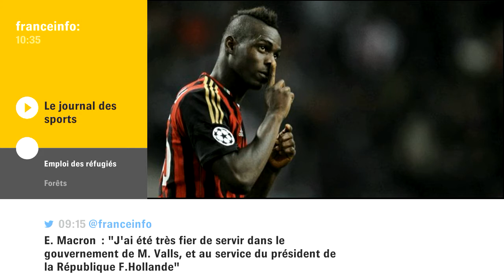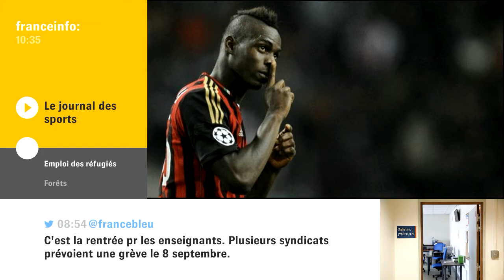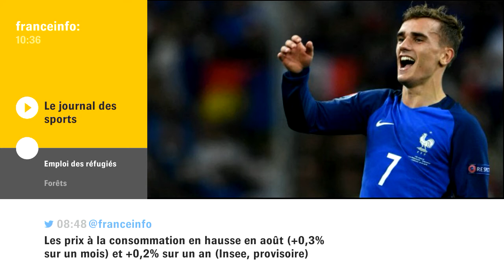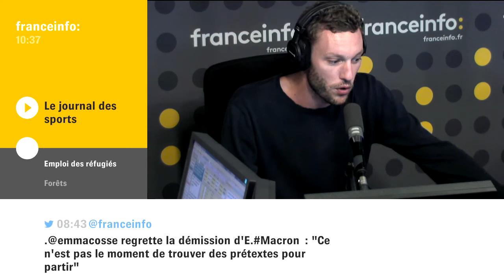Le journal des sports du mercredi 31 août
Balotelli à Nice, Griezmann leader des Bleus, USOpen, Rio2016 : Le journal des sports du 31.08